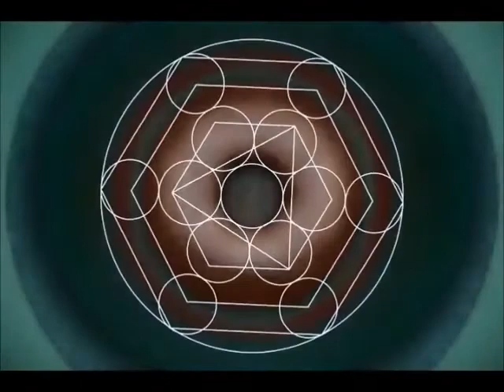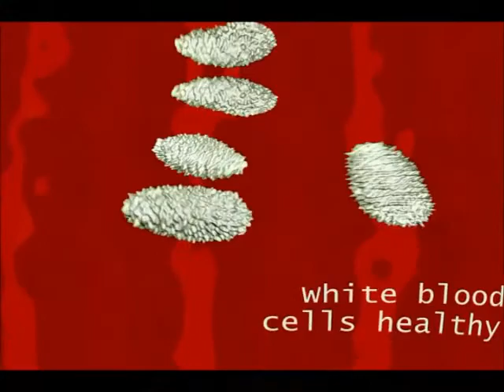Activate Epigenetic Cellular Degeneration Gene